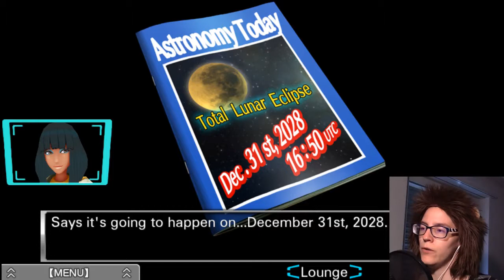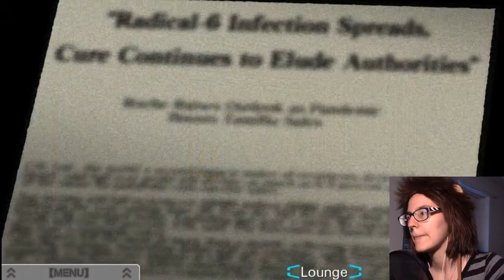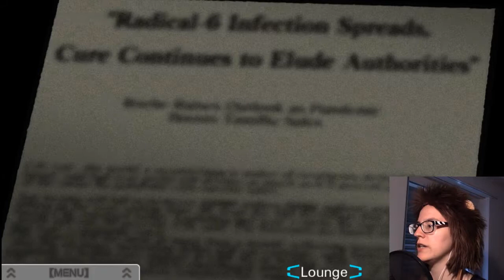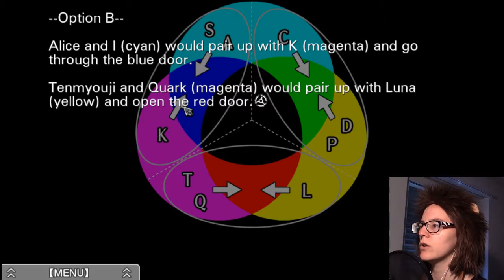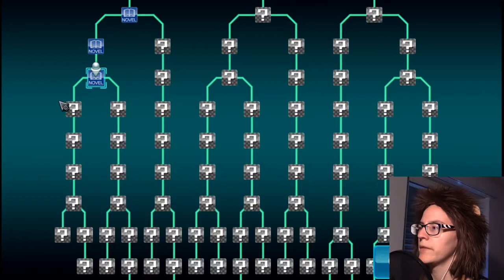Everybody is suspiscious | Virtue’s Last Reward #7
Before going through the next chromatic doors we look for clues and possibly another exit. The conversations with everybody reveal some details.